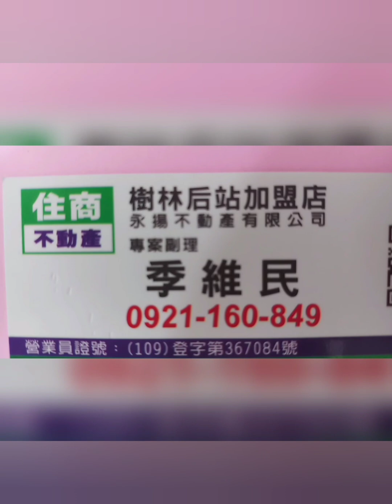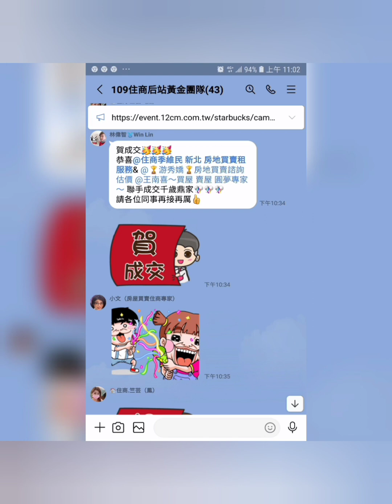住商樹林區後站店【成交2400萬】龍潭區 石園路463巷668弄【康郡廠房】【1樓/1樓】【open4衛1陽】廠房車位 您有房屋要賣嗎？【歡迎委託】0921-160-849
☆【成交2400萬】桃園市 龍潭區 石園路463巷668弄【康郡廠房】【1樓/1樓】【Open+4衛+1陽台】【廠房車位】

1.【權狀82.63坪】     【主建物82.63坪】
2.【1樓/1樓】             【地坪120.59坪】
3.【open+4衛1陽台】【附屬0坪】
4.【康郡工業區】        【公設0坪】
5.【110年完工】         【可廠登】
6.【全新鋼構廠房】    【水源保護區】
7.【挑高8.5米】          【滴水7.2米】
8.【廠房車位】            【10頓車可過】
9.  瑞祥國小   大溪國中   國防大學理工學院
0.  落羽松公園    民生路市場
1.  中壢火車站

【Line 連結】

【臉書  季維民】

☆【YouTube 房地產】

☆【Instagram 房地產】

☆【Thread 房地產】

☆【Pixnet 房地產】

☆【591 房地產】

☆【5168 房地產】

☆【Messenger 房地產】

  84年 不動產證照
109年 不動產證照
101年 證券商 高級務員證照
100年 證券商 業務員證照
100年 股務人員證照
  99年 金融市場證照

immovables【不動產】
Landlord【房東】
hight-rise block
Larg building
Huge building
Mansion【大廈】【豪宅】
flat【公寓】
personalty 【動產】

樹林區電梯
樹林區華廈
出租房屋
房屋租賃
房地產
不動產
地價稅
建築線
土地增值稅
重購退稅
履約保證
建經公司
代書
地政士
貸款
利息
建築經理公司
銀行利率
建築師
建築物
住宅
厝
農地
建地
工業用地
線上賞屋
樹林區房仲
樹林區仲介
樹林樹林區房仲
樹林區仲介
樹林房地產
樹林區不動產
樹林不動產
樹林區房屋
樹林房屋
樹林區土地
樹林土地
樹林賣房
樹林區賣房
樹林賣屋
樹林區賣屋
樹林賣房屋
樹林區賣房屋
樹林買房
樹林區買房
樹林買樹林區房屋出租
樹林賣房
樹林區賣房
樹林賣屋
樹林區賣屋
樹林賣房屋
樹林區賣房屋
樹林區買房
樹林買屋
樹林區買屋
樹林買房屋